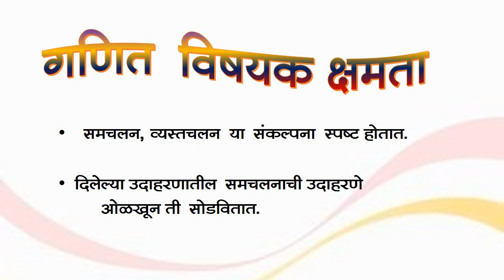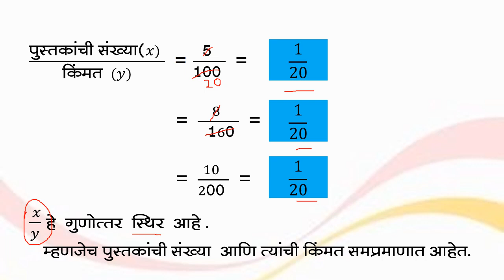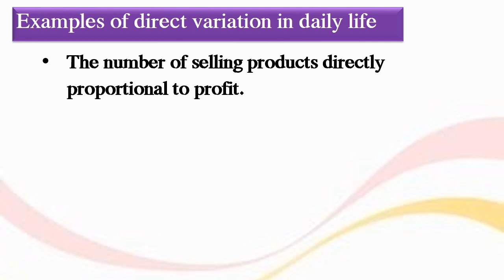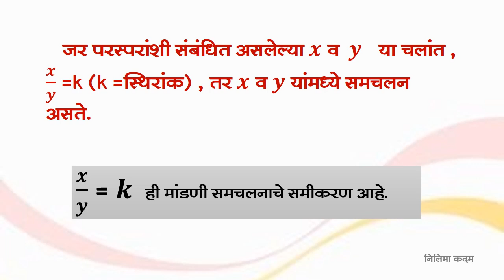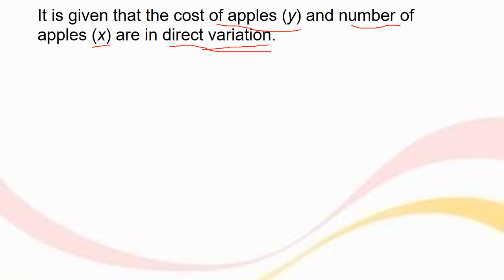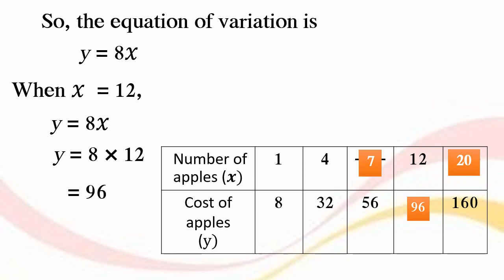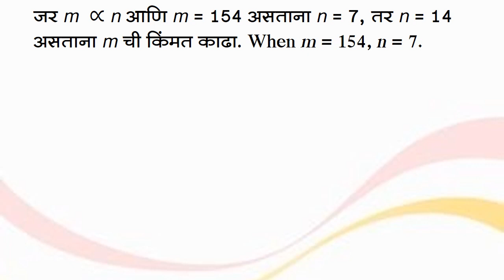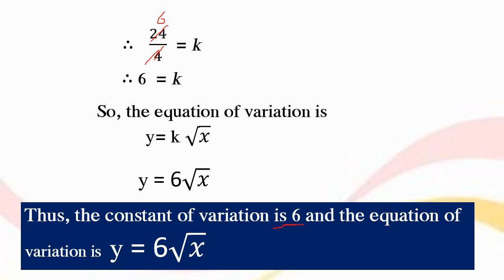BMC.VTC MAR_इयत्ता-8th, विषय-गणित ,7.चलन भाग-I , by Neelima Kadam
1आपला अभिप्राय खालील link open करून अवश्य नोंदवावा.

1)मोटार मध्ये भरलेले पेट्रोल (l) व ति ने कापलेले अंतर (d)समचलनात असतात.हे चलनाचे
 चिन्ह वापरून लिहा.
2)  y हे x च्या वर्गमुळाच्या समचलनात बदलते आणि जेव्हा x = 36 तेव्हा y = 12 तर, चलनाचा स्थिराककाढा व चलनाचे समीकरण लिहा.
3)सोयाबीनचे पीक काढण्यासाठी 4 मजुराना  1000रु मजुरी द्यावी लागते. जर मजुरीची रक्कम आणि मजुराची संख्या समचलनात असतील तर 17 मजुराना किती मजुरी द्यावी लागेल

 दिनांक:- 30/09/2021
इयत्ता :-आठवी
अध्ययन घटक :- 7.चलन भाग-I
साहित्य :- PPT